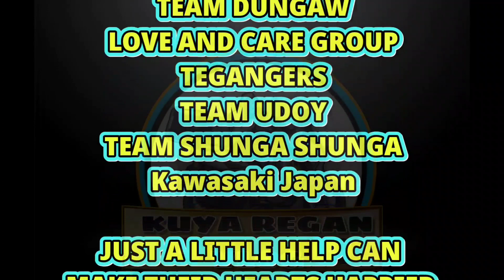SALAMAT SA SPONSOR